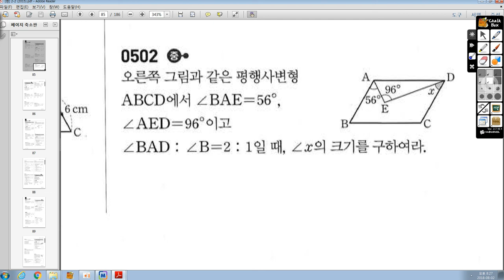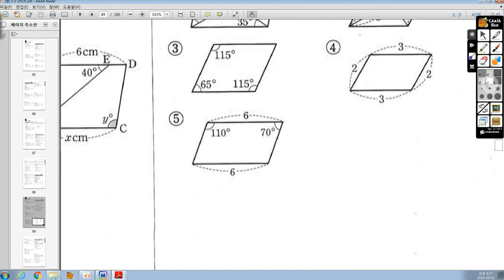중2-2 쎈 502번